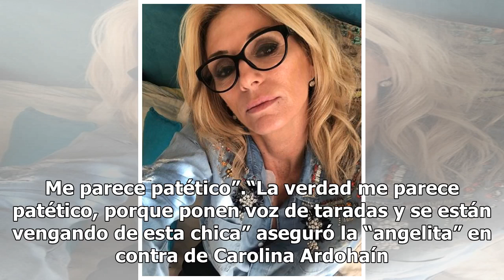Yanina Latorre destrozó a Pampita: “Hablá bien, sos madre, tenés 40 años”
Yanina Latorre destrozó a Pampita: “Hablá bien, sos madre, tenés 40 años”La panelista de “Los Ángeles de la Mañana” cuestionó con dureza a la conductora. “Pampita tiene que hacerse cargo de que le encantaría ser ‘Angela de Brito’ y no le sale” sentenció.Un verdadero escándalo se desató en las última...